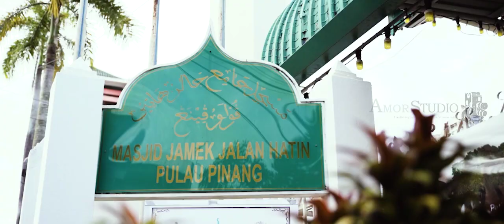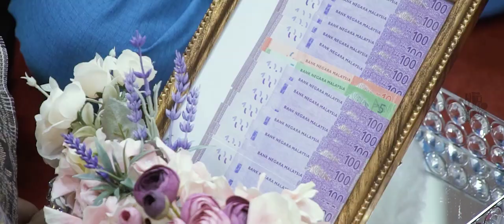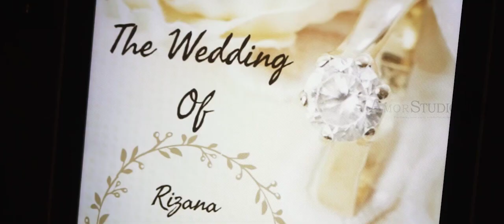Hazwan & Rizana Indian Muslim Wedding Highlight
Photography & Videography by Amor Studio Penang